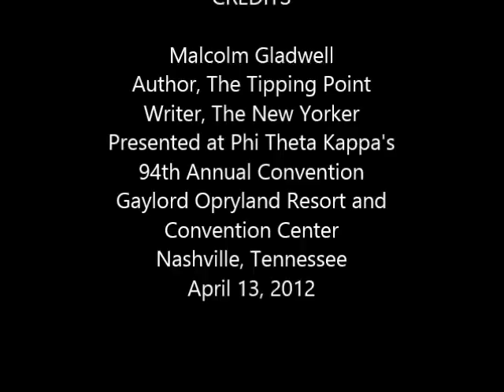Malcolm Gladwell - Successful competitors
from 2012 talk